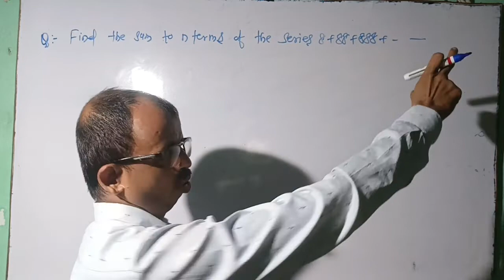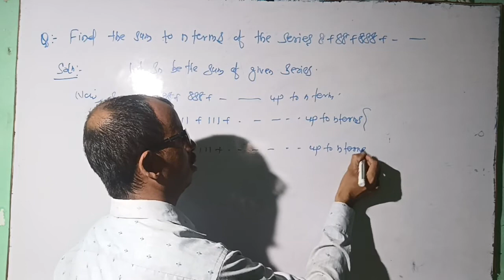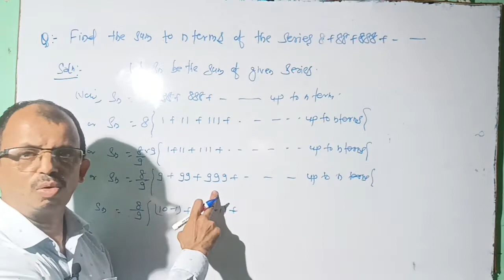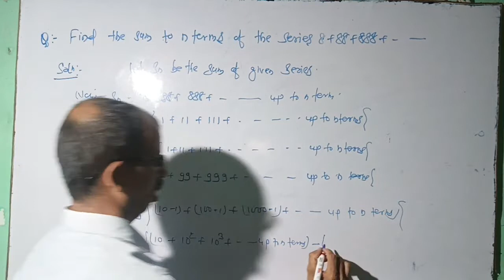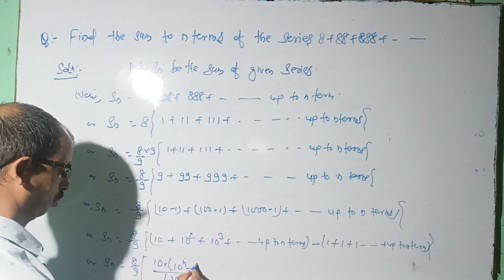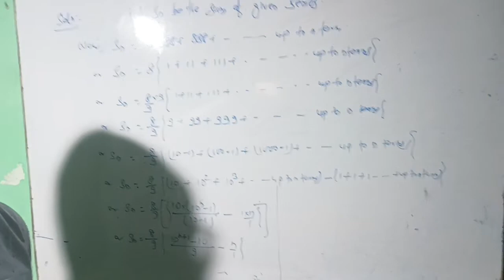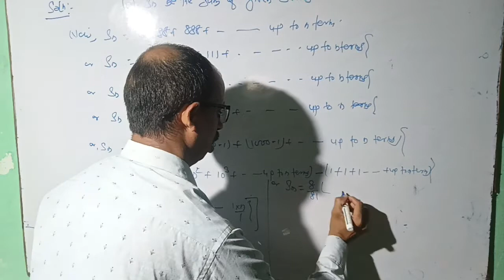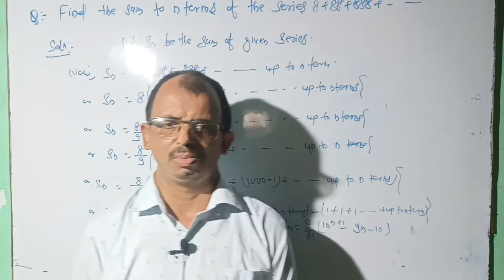Find the sum of n terms of the series 8+88+888.........